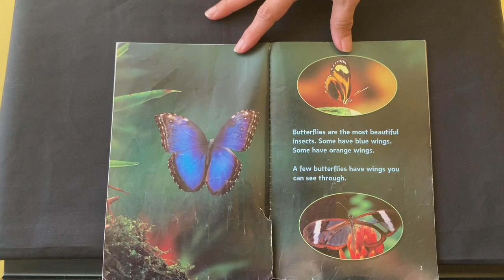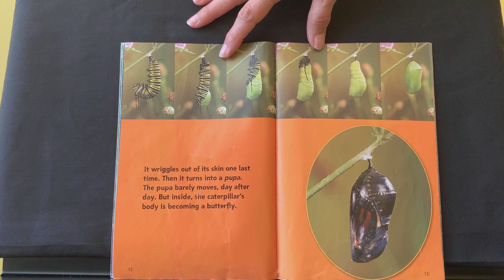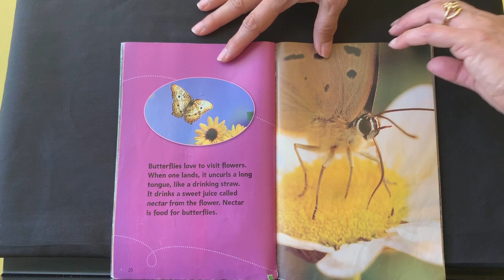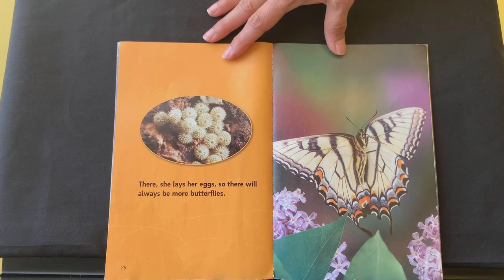Butterflies by Nic Bishop